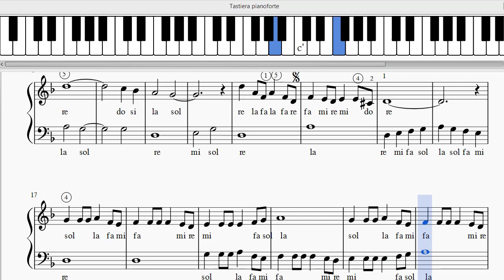Bésame Mucho - C. Velazquez - Pianoforte versione facilitata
VIDEO CORSO:
inizia a suonare da subito il pianoforte anche se parti da zero. A differenza di altri professionisti online, che insegnano il pianoforte, io utilizzo il metodo “Suono canto creo” un metodo associato all’armonia e al canto. Unisco tre aspetti che nella didattica tradizionale vengono trattati separatamente.